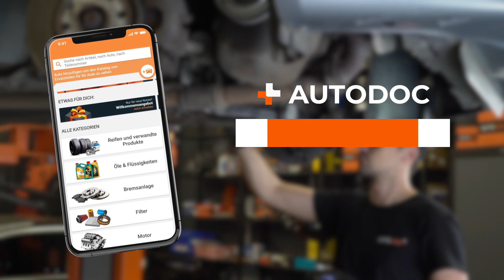Замена рычага независимой подвески колеса [ВИДЕОУРОК AUTODOC]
⚡ Все видео и инструкции в формате PDF смотри и скачивай на AUTODOC CLUB

00:00 — Как заменить рычаг подвески шаг за шагом
01:08 — Для демонтажа рычага любого типа сначала получите доступ к его креплениям и ознакомьтесь с конструкцией
01:34 — Демонтируйте крепления сайлентблоков и снимите рычаг
02:27 — При откручивании одного сайлентблока рычага второй все еще находится под нагрузкой
03:20 — Для извлечения его крепежного болта необходимо отвести в сторону приводной вал
04:05 — Затягивайте горизонтально расположенные сайлентблоки, только когда рычаг в рабочем положении
05:22 — Также рычаги обоих видов могут быть нижними или верхними
06:08 — Во избежание травмы действуйте аккуратно
06:55 — Затягивайте крепления сайлентблоков рычага, только когда он поддомкрачен в рабочее положение